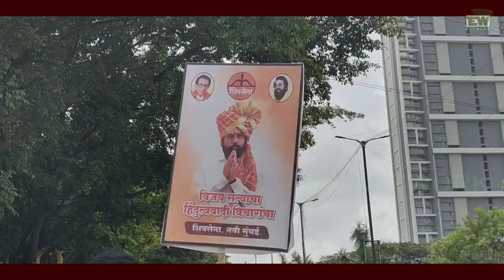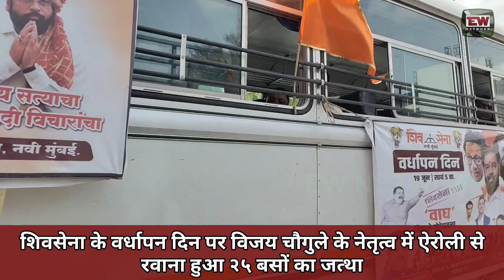Shivsena Vardhapan Din | Vijay Chougule के नेतृत्व में Airoli से रवाना हुआ २५ बसों का जत्था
शिवसेना के ५७ वे वर्धापन दिवस के अवसर पर आज मुंबई स्थित नेस्को में मुख्यमंत्री एकनाथ शिंदे गट की और विशेष सभा कार्यक्रम का आयोजन किया गया है ऐसे में इस भव्य सभा को सफल बनाने के लिए ऐरोली से नवी मुंबई शिवसेना जिला प्रमुख विजय चौगुले के नेतृत्व में असंख्य कार्यकर्ताओं से भरी बसों के जत्थे को मुंबई की और रवाना कर विजय चौगुले je अपना शक्ति प्रदर्शन किया।
इस दौरान पूर्व नगरसेवक मामित चौगुले,राम आशीष यादव,आकाश माधवी,राजू कांबले ,सुरेश भिलारे,महेश कुलकर्णी,युवा नेता शुभम चौगुले गणेश दगड़े सह तमाम पदाधिकारी उपस्थित थे